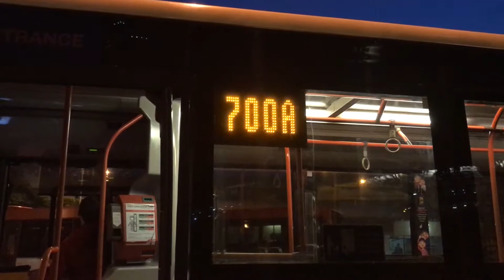TIB1034D 700 entering and departing Old Shenton Way Bus Terminal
Welcome to the Sheeplessleaf Channel!

TIB1034D venturing in Shenton Way on my Service rep 700 for the last time and entering the former Shenton Way Bus Terminal.
Probably the best cameo on my Service rep :D

Bus
Rego
Engine:
Gearbox:

===Credits===
All footage found in this video are recorded by Sheeplessleaf

If you are interested in using any parts of the video, please seek permission from me (Goh Yang Jun/Sheeplessleaf). Please do not steal any content in this video. Thank you!